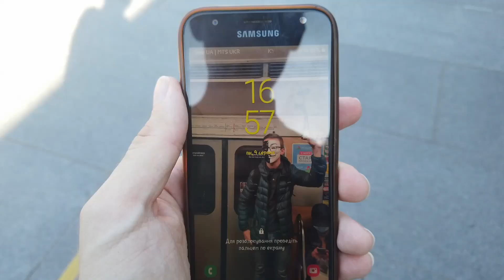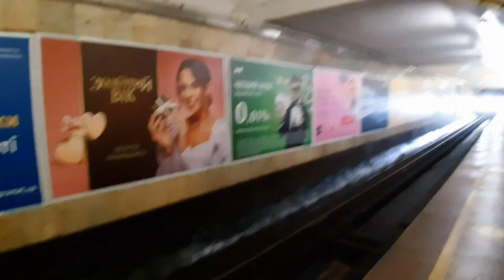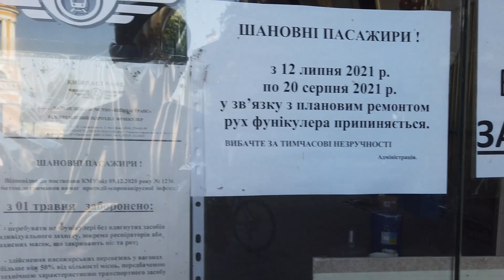Гонка - МЕТРО VS ВЕЛОСИПЕД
Сезон великів і самокатів досі триває. І як ви знаєте, мер києва Віталій Кличко подарував нові валосипеди BikeNow і самокати Bolt/ Але я не захотів заморочуватись з грішми, і тому я вирішив взяти свого коня. Сьогодні разом Іллею Мельником (який поїде на метро, а я на велику) ми поїдемо від головного вестибюлю станції метро Університет до головного входу до Київського Фунікулеру, що знаходиться на станції метро Поштова площа.

Музика:

1. K Theory - Be Like (Social Kid Remix)
2. Robin Hustin - On Fire
3. Feel Sound - Cinematic Adventure